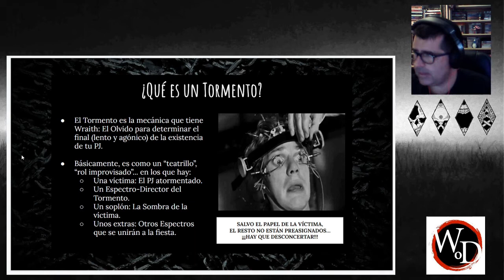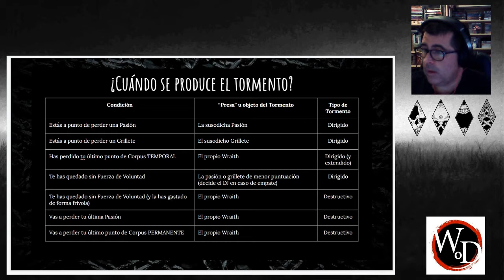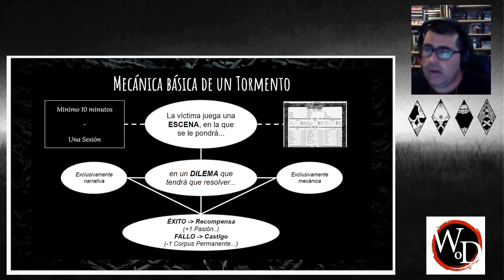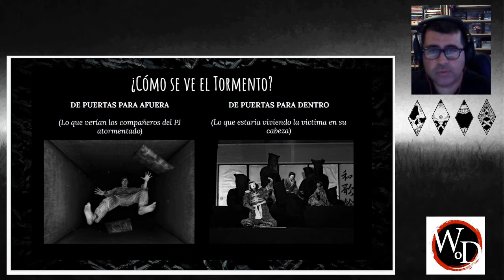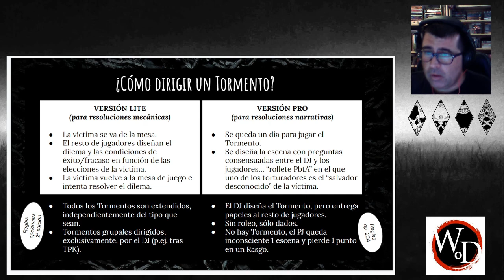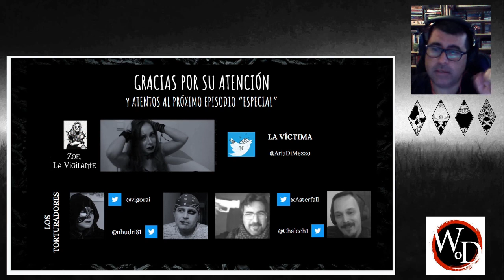Tutorial Wraith: El Olvido Ep. 05: "Ni en tus peores pesadillas"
Vuelven los tutoriales de Wraith: El Olvido con este quinto episodio en el que analizaremos una de las mecánicas más innovadoras del juego (para los estándares de los años 90): "Los Tormentos".